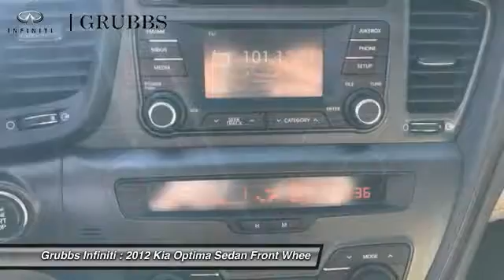2012 Kia Optima Dallas Ft. Worth Grapevine CG042682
Grubbs Infiniti
1500 E State Highway 114

* 2.4 LITER 4 Cylinder engine * * 2012 ** Kia * * Optima * * EX * This 2012 Kia Optima EX boasts features like dual climate control, push button start, hill start assist, traction control, and braking assist and will not disappoint. The exterior is a beautiful metal bronze and the interior is a lovely beige. It has great mileage with 24 MPG in the city and 35 MPG on the highway. This one's a keeper. It has a crash test safety rating of 5 out of 5 stars. Want to learn more? Call today for more information.